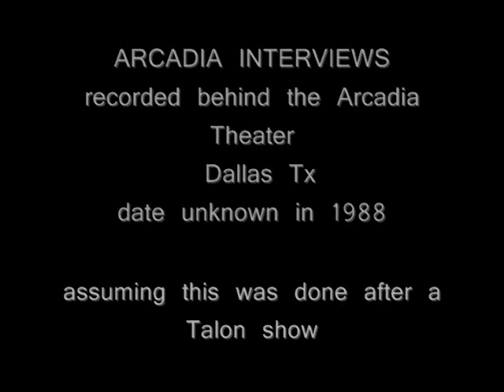Arcadia Interviews 1988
Interviews conducted by Zoom (Laurel and Dee Wilson, Shelly Cason) behind The Arcadia Theater, Dallas Tx. Featuring members of Scum of the Earth, Talon, Process Revealed and scene veteran Mike Hawkins